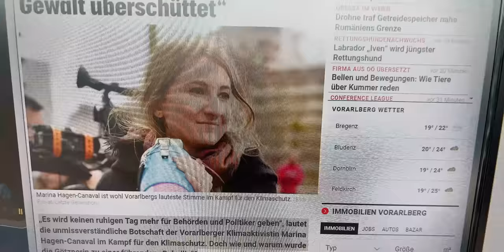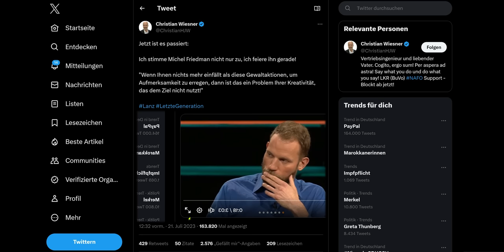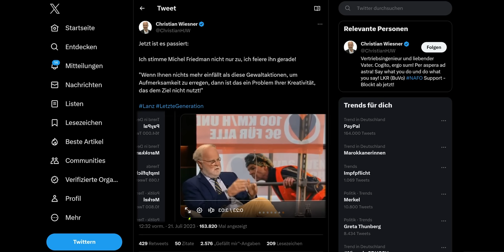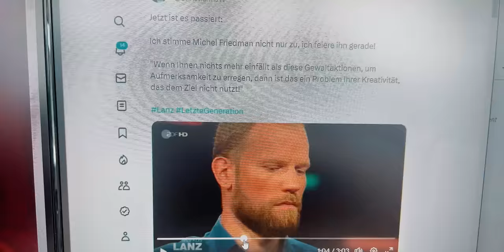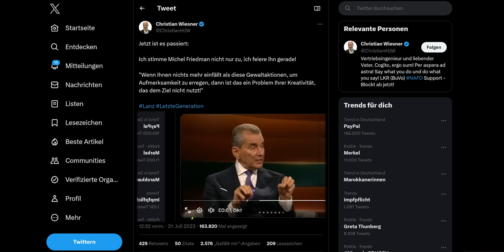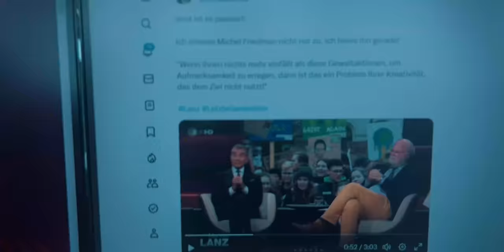Letzte Generation bei Markus Lanz (Eigentor 😂)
In der Talkshow von Markus Lanz wurde Theodor Schnarr, der ein Mitglied der „letzten Generation” ist, eine Bühne geboten, um den Forderungen der Klimaaktivisten Gehör zu verschaffen. Unter anderem wollten sich die Klimakleber als gewaltfrei darstellen und zeigen, dass sie doch nur das beste für die Menschheit wollen. Das ging jedoch ordentlich nach hinten los, denn die anderen Talkshow-Gäste waren Schnarr argumentativ haushoch überlegen und zeigten klar und deutlich, dass es sich bei der „letzten Generation” um eine gewalttätige Organisation handelt.

Quellen & Interessantes

Wie hat Ihnen das Video “BEI LANZ: Klimakleber bezeichnen sich als gewaltfrei (Blamage)” gefallen?